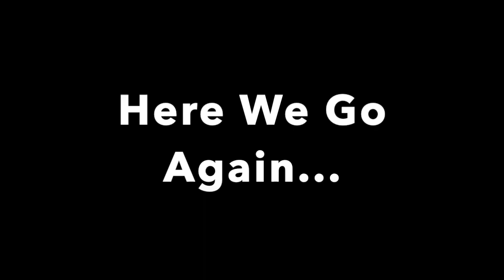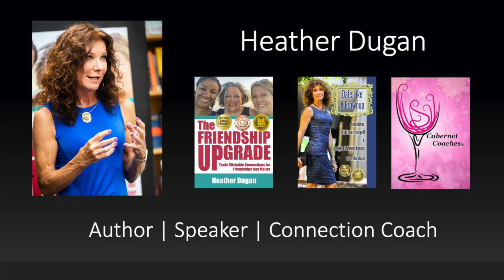Ankle: Take Three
After eight active years of hiking and biking, I’m facing a third ankle surgery. Videos were a last second thought as I healed from bone and ligament grafts in 2012 and included a few HOW-TOs that had eased my journey through recovery. Knowing now how helpful these can be, I’m starting early and will share the whole process: Surgery decisions, logistics, emotional support, self-stabilizing strategies, and all the time and sanity-saving measures essential to navigating this major life event. Do I want to do this? Nooooo! Can I do it? Yes.